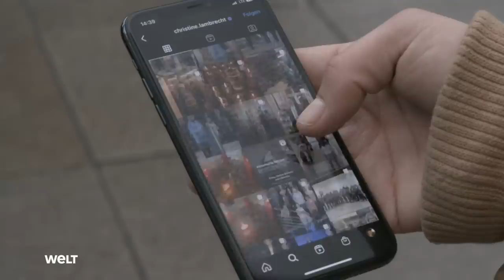HEFTIGE KRITIK: Ist Verteidigungsministerin Lambrecht noch zu halten? Opposition sagt klar: Nein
HEFTIGE KRITIK an Silvester-Video | Ist Verteidigungsministerin Lambrecht noch zu halten? | Opposition sagt klar: Nein.

Unionsfraktionsvize Johann Wadephul hat Bundesverteidigungsministerin Christine Lambrecht (SPD) nach einer umstrittenen Videobotschaft zum Jahreswechsel scharf kritisiert. Lambrecht sei nicht weiter haltbar, sagte Wadephul am Dienstag im ARD-"Morgenmagazin". Sie habe keinen Rückhalt mehr und sei "falsch am Platze".

Lambrecht verstehe nicht, dass sie in so einem Video nicht als Privatperson auftrete, sondern als Vertreterin eines zentralen Ressorts der Bundesregierung. Die SPD-Politikerin wisse nicht, was ihr Amt erfordert. Sie denke nicht zuerst an die Soldaten, sondern an sich selbst und finde keinen Zugang zum Amt.

Der CDU-Verteidigungsexperte warf Lambrecht zudem Planlosigkeit im Tagesgeschäft vor. Für Bundeskanzler Olaf Scholz (SPD) gebe es Handlungsbedarf mit Blick auf das Verteidigungsministerium. Es gebe "zahlreiche" Politiker in der SPD wie Parteichef Lars Klingbeil und die Wehrbeauftragte Eva Högl (SPD), die das Amt "sicherlich besser" ausfüllen könnten.

"Deutschlands Vertrauen im Ausland sinkt, das Vertrauen in die Bundeswehr nimmt ab, es gibt eine starke Verunsicherung in der Bundeswehr", sagte Wadephul. "Der Kanzler darf nicht weiter zuschauen."

Lambrecht hatte mit einer Videobotschaft zum Jahreswechsel Kritik, Spott und Häme ausgelöst. Das Video im Internetdienst Instagram zeigt Lambrecht am Silvesterabend auf einer Berliner Straße. Ihr Dank und ihre Wünsche an die Soldatinnen und Soldaten sind allerdings kaum zu verstehen, weil sie von Böllerlärm übertönt werden.

In der Aufnahme sagt die Ministerin dann: "Mitten in Europa tobt ein Krieg. Und damit verbunden waren für mich ganz viele besondere Eindrücke, die ich gewinnen konnte - viele, viele Begegnungen mit interessanten und tollen Menschen."